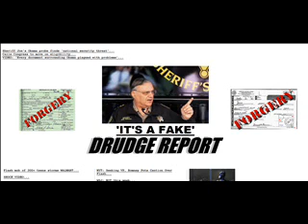2: Sheriff Joe Obama Investigator Exposes Obama Operatives Disinformation Campaign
LINKS: Part 2: Sheriff Joe Obama Investigator Exposes Paid Obama Operative Disinfo Campaign - 5/3/2013 - FULL INTERVIEW